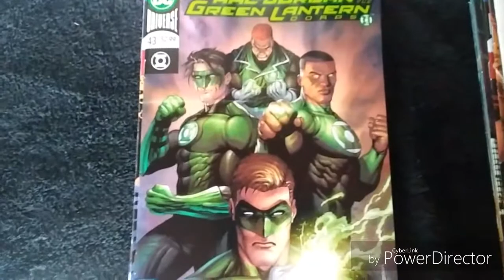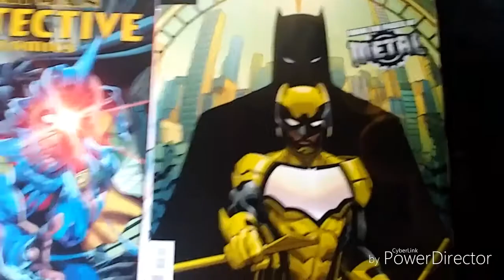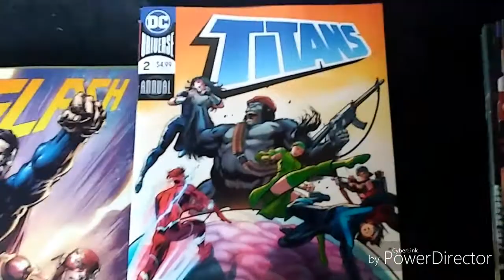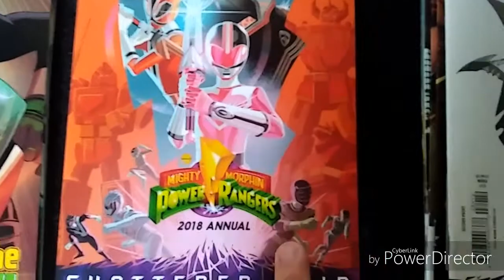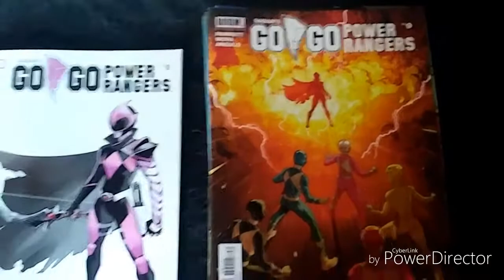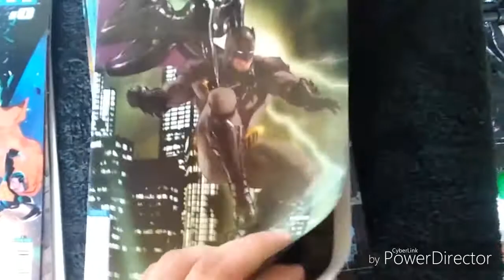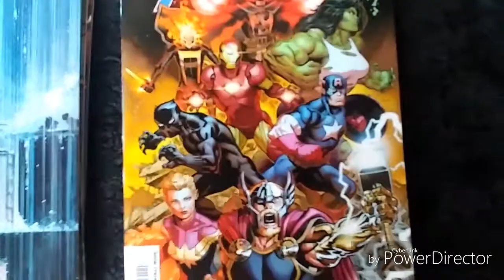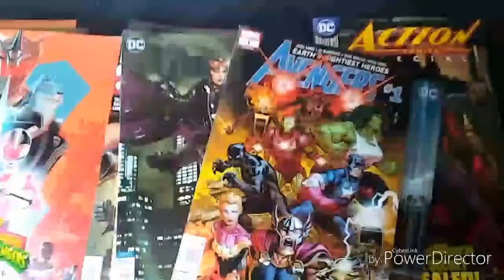Weekly Comic Book Haul 5/2/18 + Last Week